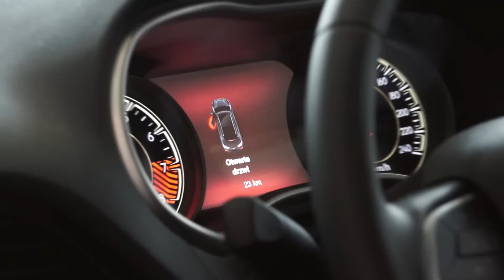Warto wiedzieć - Parkowanie prostopadłe Jeep Cherokee